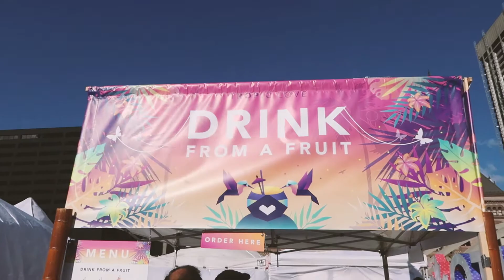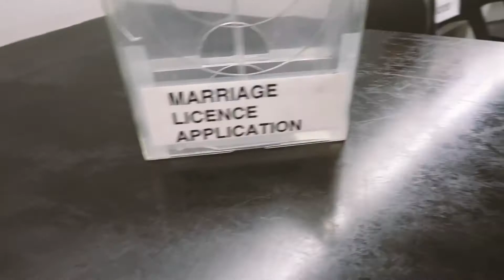VLOG 2 - ASHLEY GRAHAM TOOK MY PHONE!!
Didi's Personal: @didi.darling
Moudy's Personal: @kingmoudz